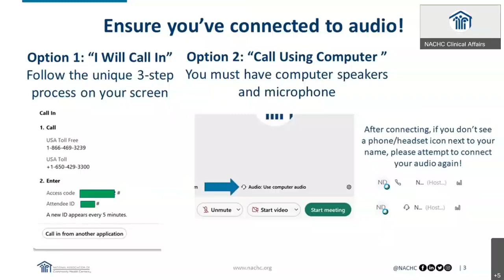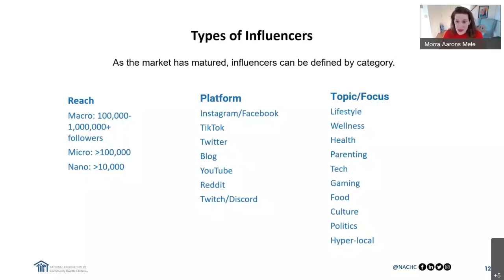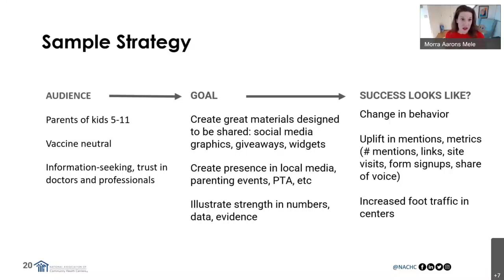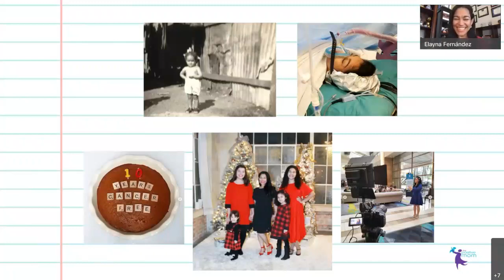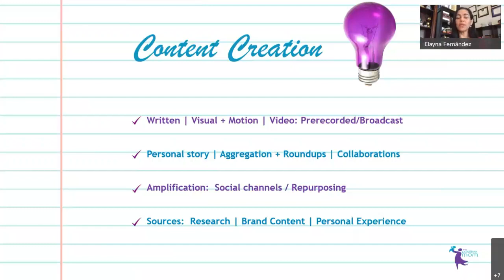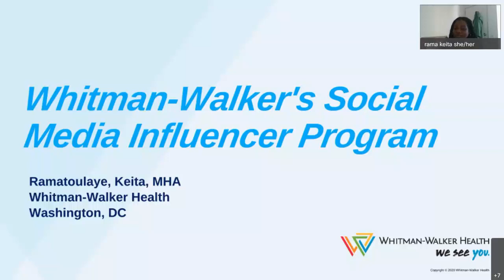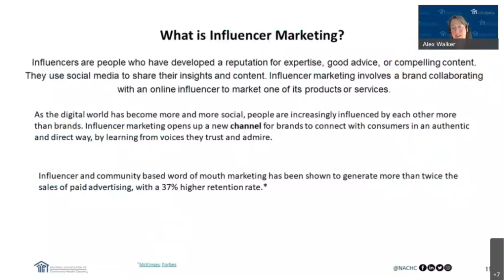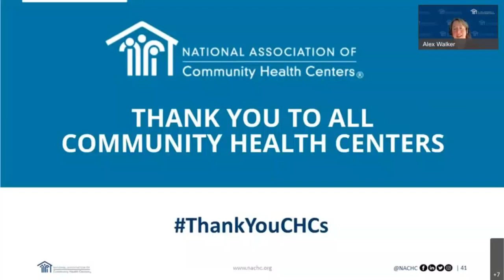Power of Social Media to Combat COVID-19 Misinformation among Parents of Unvaccinated Youth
Leveraging the Power of Social Media Influencers to Combat COVID-19 Misinformation among Parents of Unvaccinated Youth Webinar | January 18, 2022

Combatting the spread of misinformation of the COVID-19 vaccine and other health issues among busy parents requires health centers to leverage many different types of partners and communication platforms to meet parents where they are online.

In this webinar session, learn about social media influencer culture and how your health center can build its capacity to successfully engage with local or “micro” social media influencers in disseminating health information to parents in your communities.

Featured panelists include influencer marketing expert Morra Aarons-Mele, EVP, Social Impact at Geben Communication, and award-winning parent blogger and storyteller, Elayna Fernández, founder of thePositiveMOM.com.